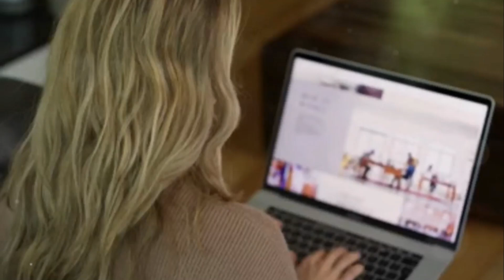Mastering Hashtags & SEO for Viral Success!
Unlock the secrets to going viral with our comprehensive guide on mastering hashtags and SEO! 🚀 Learn how to choose the right hashtags, optimize your content for search engines, and boost your social media presence. Whether you’re a content creator, marketer, or business owner, these tips will help you reach a wider audience and achieve viral success. Don’t miss out on these essential strategies!